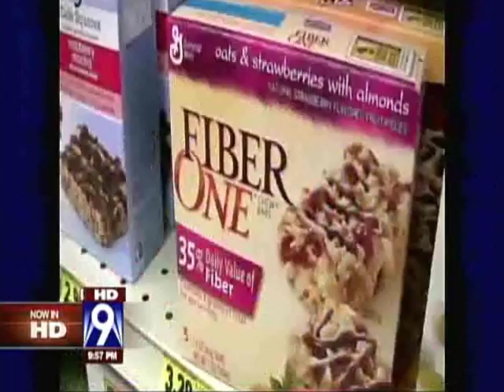NEWS: RAN Protests Cargill Over Palm Oil Rainforest Destruction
This is a clip from Twin Cities FOX channel 9 May 5th 2010.  In the wake of a damning report linking Cargill to the destruction of Indonesias rainforests, activists with Rainforest Action Network occupied the executive offices of the nations largest private agribusiness company Cargill. Playing a loud recording of chainsaws cutting down rainforests and holding signs reading This is the sound of your supply chain, and Mr. Page: Rainforest Destruction Stops with You, five activists locked themselves to the staircase of the Lake Office, blocking the entrance to the companys executive offices for over two hours. All five activists were arrested.